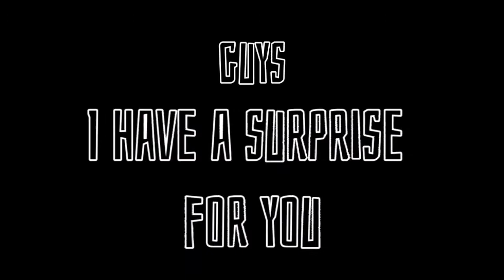MINECRAFT SURVIVAL ep #2 | a new house 😱 | HD